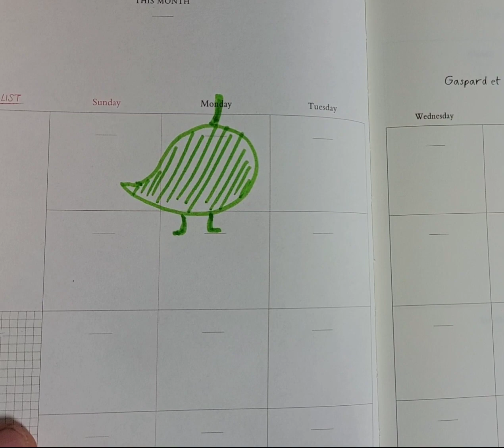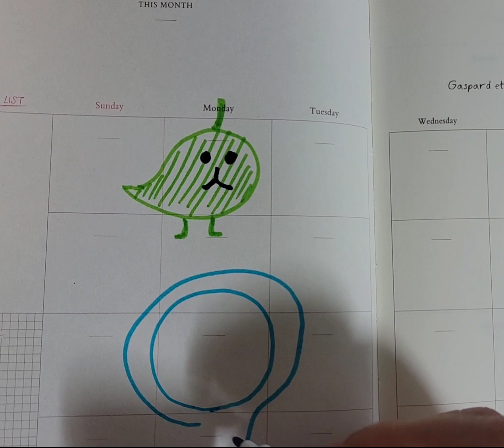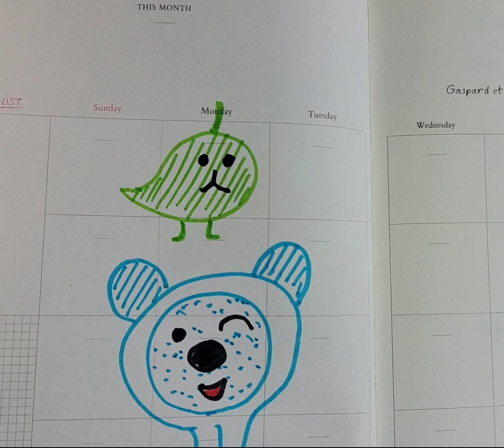유삐와 친구들의 리리 코니 낙서